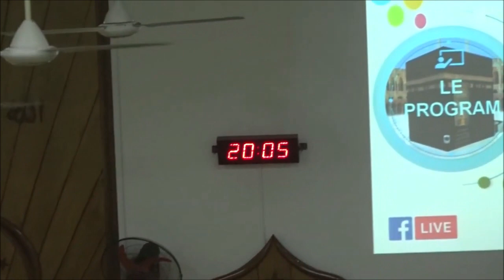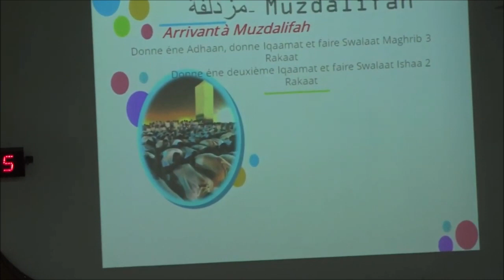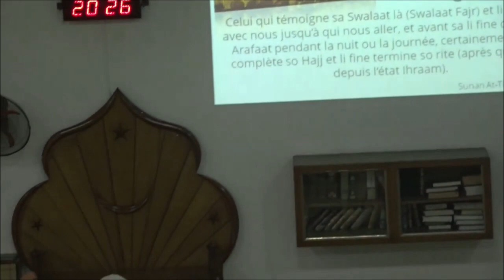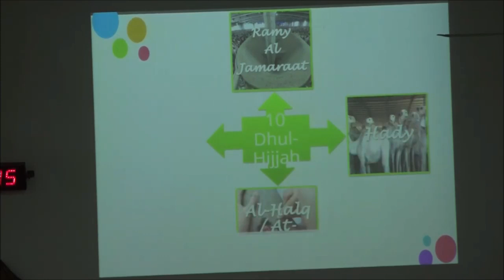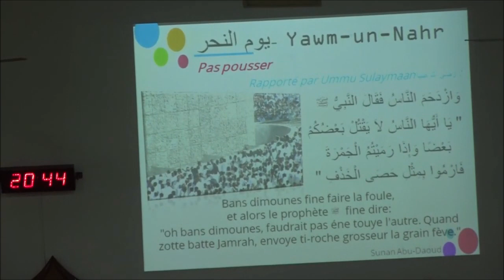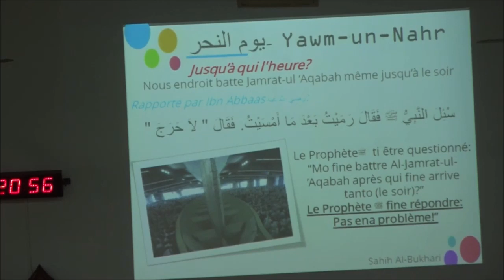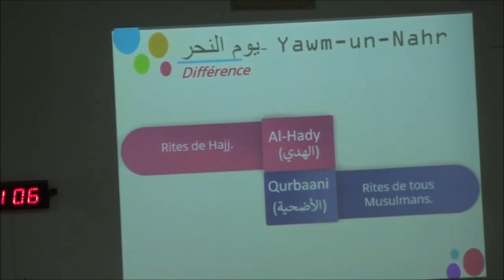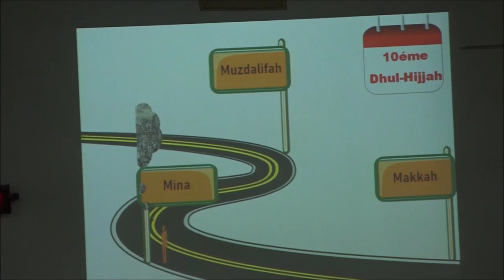𝗔𝗹-𝗛𝗮𝗷𝗷 : 𝗠𝘂𝘇𝗱𝗮𝗹𝗹𝗶𝗳𝗮𝗵 & 𝟭𝟬 𝗭𝘂𝗹 𝗛𝗶𝗷𝗷𝗮𝗵 𝗦𝗲𝘀𝘀𝗶𝗼𝗻 𝟰 𝗣𝗮𝗿 𝗙𝗿. 𝗭𝗮𝘆𝗱 𝗜𝗺𝗮𝗺𝗮𝗻𝗲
The Minaret Of Good Preaching - 𝗔𝗹-𝗛𝗮𝗷𝗷 : 𝗠𝘂𝘇𝗱𝗮𝗹𝗹𝗶𝗳𝗮𝗵 & 𝟭𝟬 𝗭𝘂𝗹 𝗛𝗶𝗷𝗷𝗮𝗵 𝗦𝗲𝘀𝘀𝗶𝗼𝗻 𝟰 𝗣𝗮𝗿 𝗙𝗿. 𝗭𝗮𝘆𝗱 𝗜𝗺𝗮𝗺𝗮𝗻𝗲 @ Noor E Islam Masjid on 03.06.22